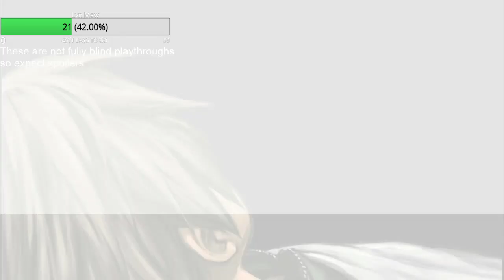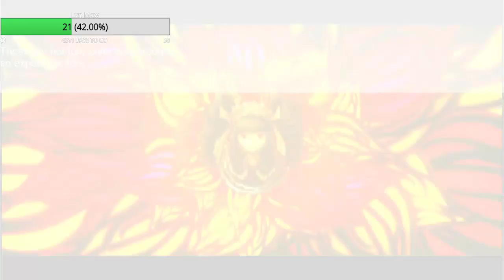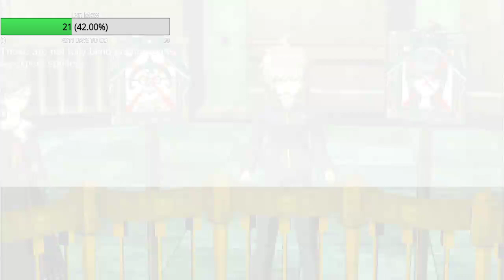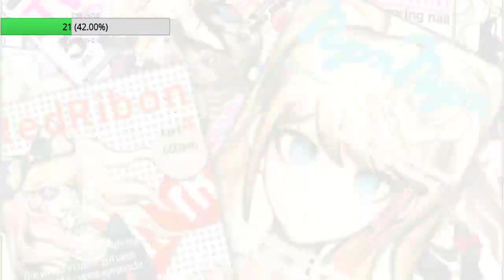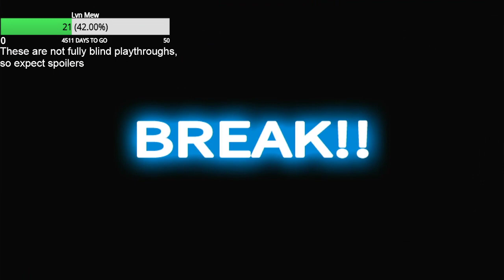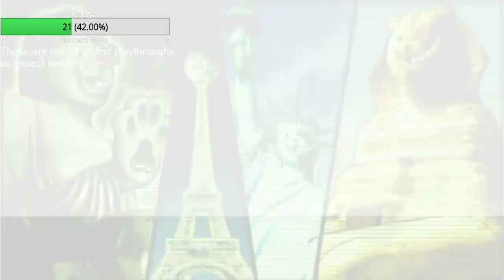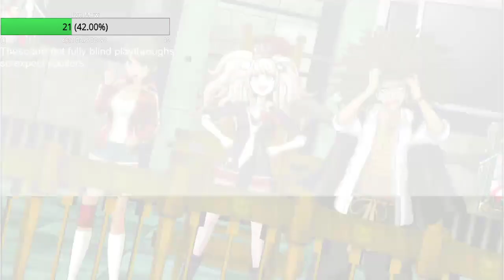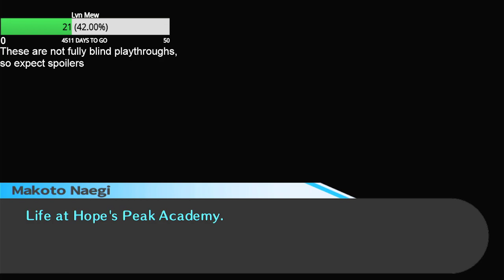Danganronpa: Trigger Happy Havoc Stream #14: The Final Trial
Playing through the main three Danganronpas and S